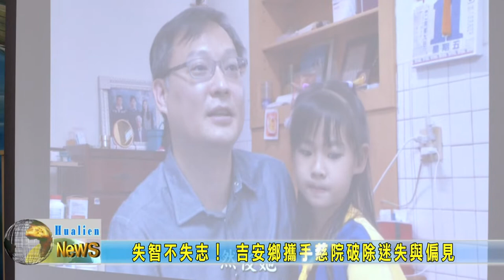20220702 05 失智不失志！ 吉安鄉攜手慈院破除迷失與偏見